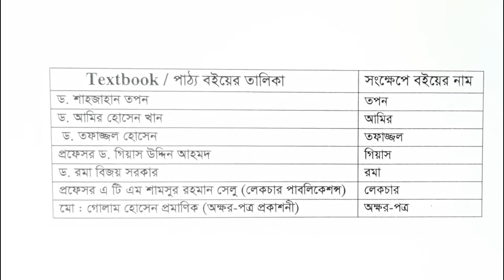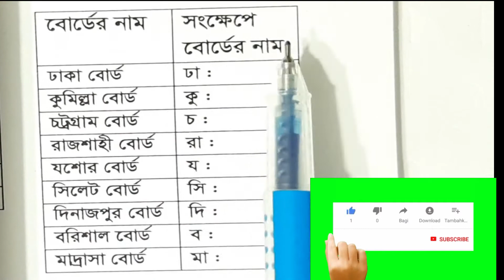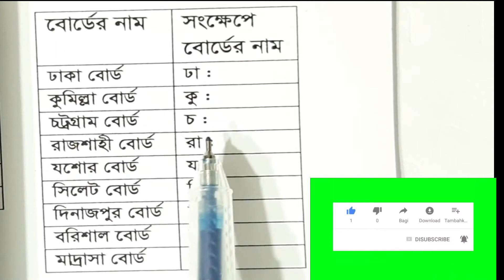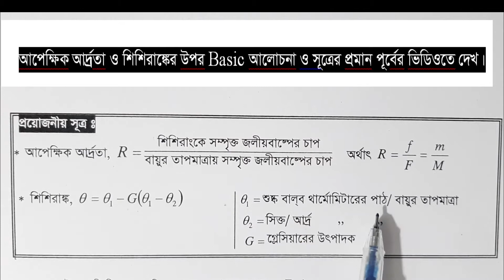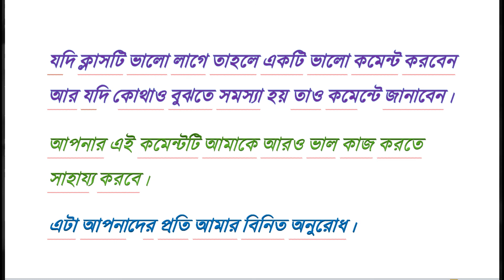আপেক্ষিক আর্দ্রতা ও শিশিরাঙ্কের সকল অঙ্ক ও ২০১৫-১৯ সালের সৃজনশীল প্রশ্নের সমাধান,পর্ব-4,এমদাদ স্যার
নিচের link টি download করে print কর তারপর vedio দেখে দেখে print copy টি পূরণ কর ঃ

পূর্ববর্তী লেকচার = আপেক্ষিক আর্দ্রতা ও শিশিরাঙ্কের উপর Basic আলোচনা। পর্ব-1
পূর্ববর্তী লেকচার = আপেক্ষিক আর্দ্রতা নির্ণয় করে কিভাবে আবহাওয়ার পূর্বাভাস দেয়া হয় ? পর্ব-2
আজকের লেকচার = আপেক্ষিক আর্দ্রতা ও শিশিরাঙ্কের উপর Text বইয়ের সকল অঙ্কের সমাধান এবং
                              সকল বোর্ডের (২০১৫,২০১৬,২০১৭,২০১৮,২০১৯ সালের) সৃজনশীল প্রশ্নের সমাধান। পর্ব - 4